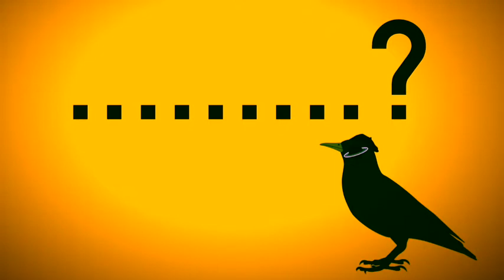Who are Starlings Planet ?